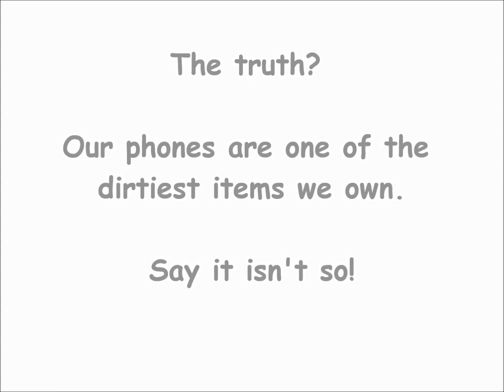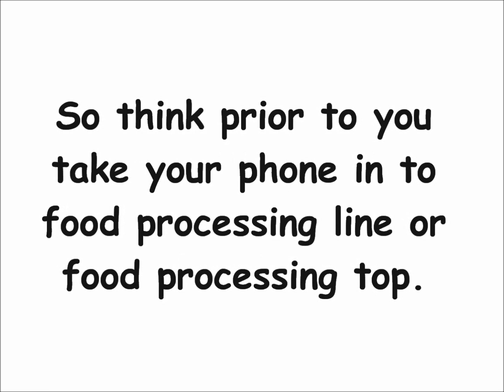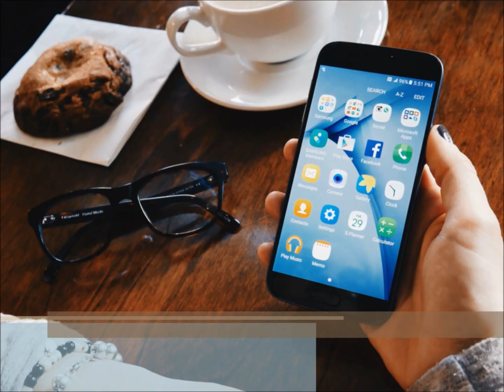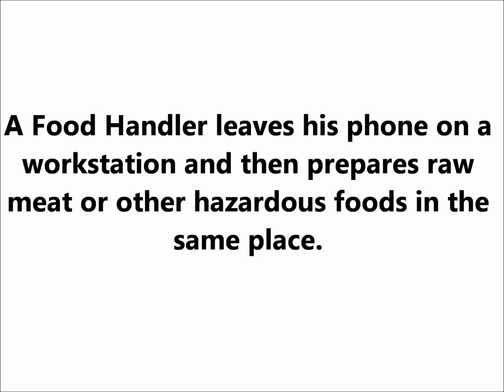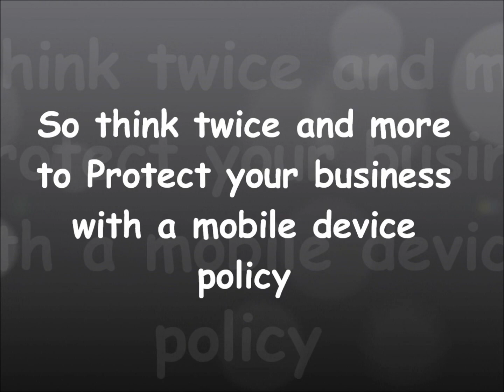Your Cell Phone Is 10 Times Dirtier than a your Toilet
Scientists at the University of Arizona have found that cell phones carry 10 times more bacteria than most toilet seats.
So think prior to you take your phone in to food processing line or food processing top.
Your phone may be the source of fecal contamination.
If you are handling food near your mobile phone it is similar to the food preparing beside a toilet.
So think twice and more to Protect your business with a mobile device policy